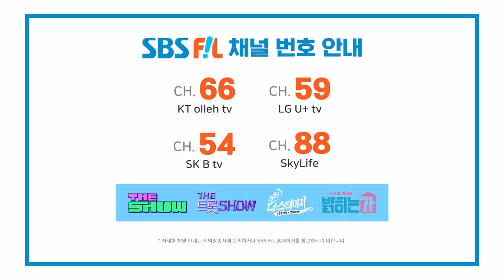Hangronan, Supernova (행로난, 초신성) [THE SHOW 230919]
행로난, 초신성

The K-POP